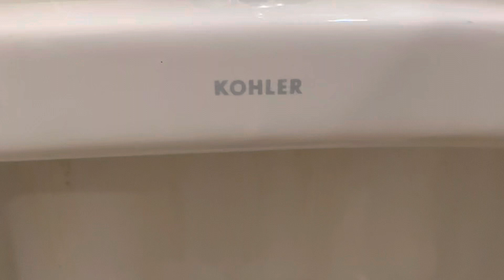Marriott Resort Sanibel Harbour Restroom Full Shoot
75% of these fixtures are original, with the other 2 being replacements from the early-late-2000s